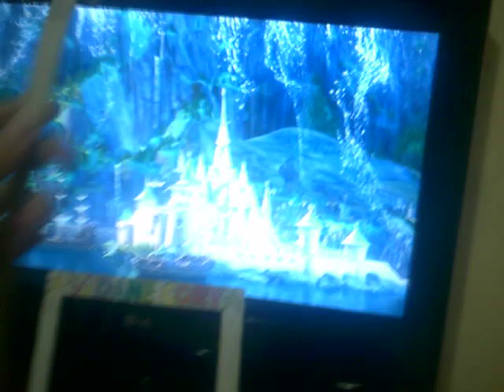Dane - Almost December - Frozen:Il Regno di Ghiaccio (Rai 2 - 28 novembre 2019) Finale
Ecco la parte del film,aspettiamo dicembre!